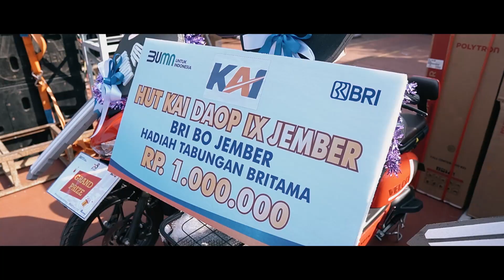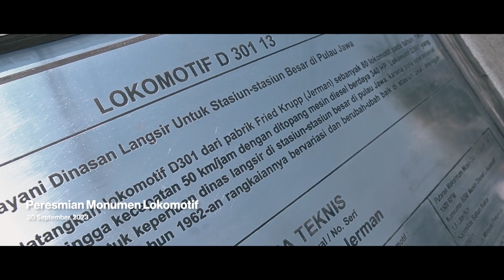Kegiatan HUT KAI 78 berkolaborasi dengan SPKA DPD 9 Jember Pada Kegiatan Acara Puncak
Dengan bertambahnya usia 78 PT KAI, SPKA DPD 9 Jember berkolaborasi dengan Manajemen PT KAI Daop 9 Jember, melaksanakan kegiatan acara puncak terdiri dari :
Acara Puncak Jalan Sehat, Sabtu (30/9/2023).
Peresmian Lokomotif D30113, Sabtu (30/9/2023).